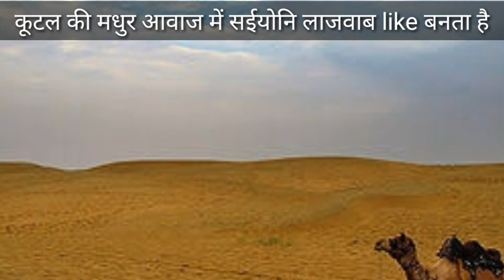कूटल खान देवड़ा सइयोनीं ।।kutal khan devda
barmer boys barmer jaisalmer folk songs बाड़मेर जेसलमेर सुपरहिट लोकगीत
कुटल खान देवड़ा kutal khan चम्पामेथी सुपरहिट जोड़ी